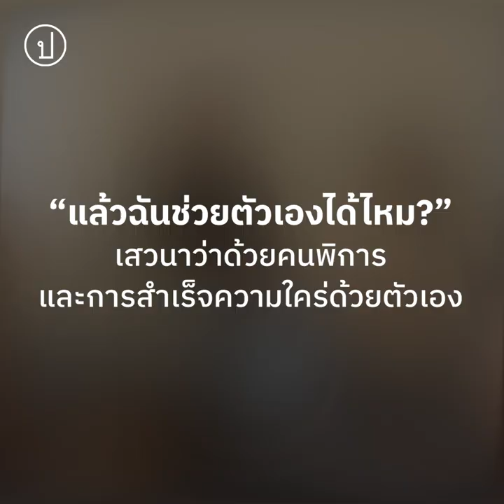"แล้วฉันช่วยตัวเองได้ไหม?" ไฮไลต์เสวนาว่าด้วยคนพิการและการสำเร็จความใคร่ด้วยตัวเอง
แล้วฉันช่วยตัวเองได้ไหม?~~
คนพิการจะทำได้หรือเปล่า?~~

คนพิการก็มีความต้องการทางเพศเหมือนกับคนอื่น ๆ ซึ่งอาจมีความ เสียว ในรูปแบบที่ต่างออกไปตามแต่กรณีของความพิการ แล้วคนพิการจัดการอย่างกับตัวเองอย่างไรเมื่อเกิดอารมณ์ รับชมได้ในเสวนา "แล้วฉันช่วยตัวเองได้ไหม?" ว่าด้วยคนพิการและการสำเร็จความใคร่ด้วยตนเอง